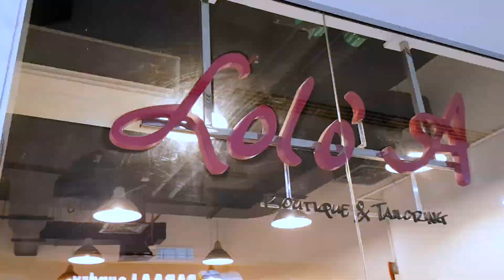Fashion In The City - Eid Al Fitr Special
Meghana met Mariam Ali Khan who runs her own boutique called Lolo'a in Tecom where she tailors and designs her own beautiful clothes. Mariam talks about the latest Eid Al Fitr 2017 trends!